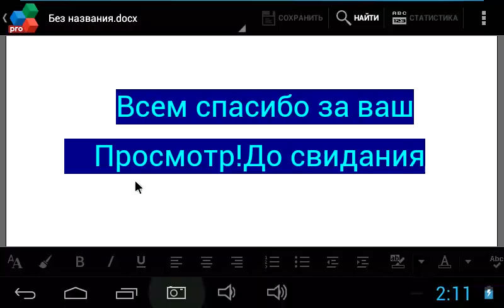Plants vs zombie:удачные кадры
Игро кадры из игры растения против зомби под песню
Тамада.Очень круто